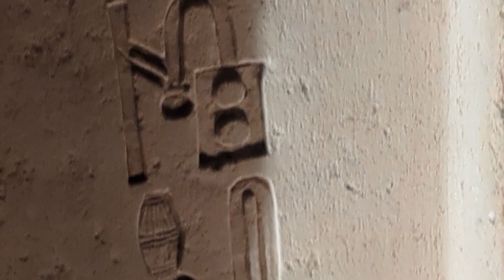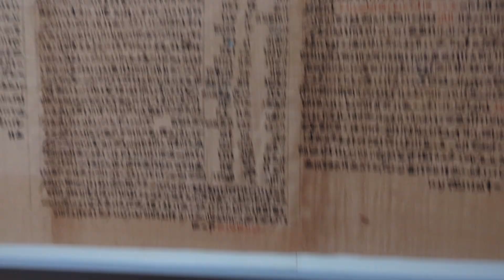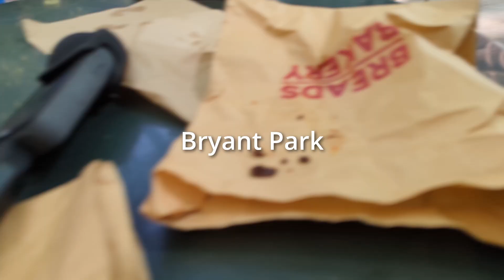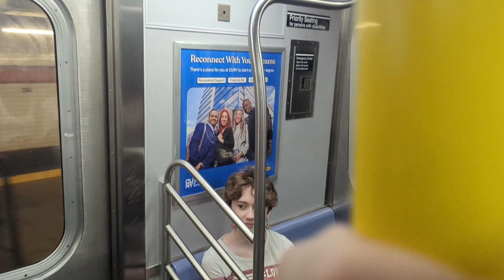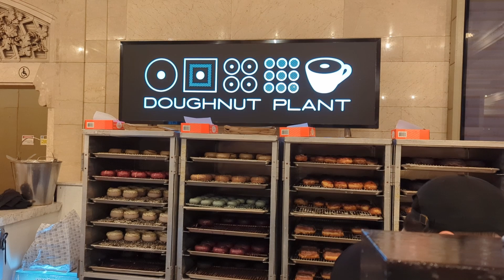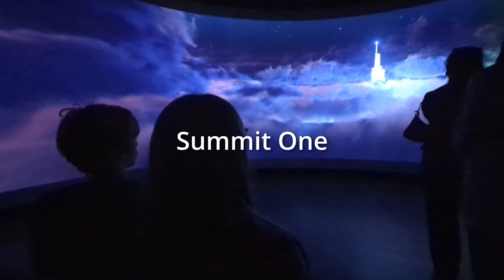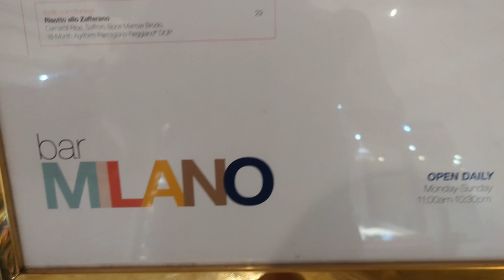Fun Places We Visited in New York City!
Despite a rocky start, we ended up having a GREAT time vacationing in NYC.

If you want to follow our family, also check out Raelynn's channel (we post more on that one!)